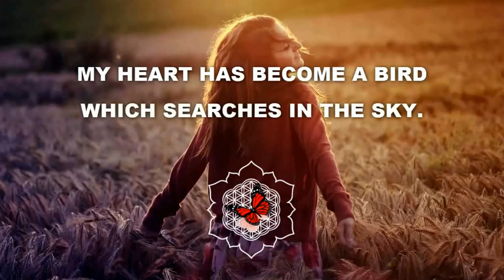Love quote of RUMI-04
Poem of divine love by the Sufi